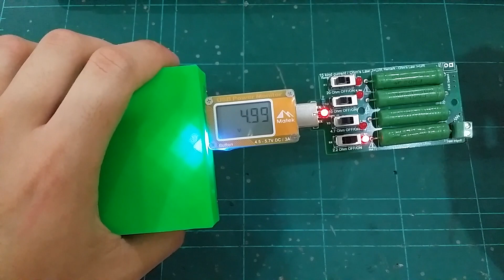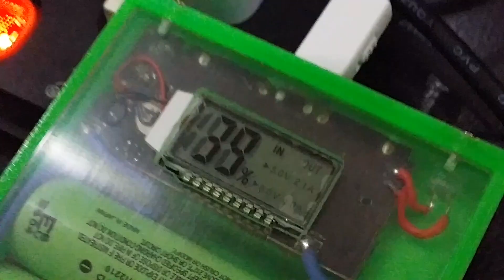DIY Powerbank Module + Power Meter + Load Discharger - Banggood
A 4 in 1 review of good stuffs I got from Banggood.

Not happy with the performance/charging time/output of your Powerbank? Make one by yourself! Verified DUAL 2A output and 2A input to rejuice your powerbank in minutes!

1a) 1x DIY Powerbank Module Dual Output (tested both output 2A)

1b) 3x DIY Powerbank Module Dual Output (tested both output 2A)
* recommended to get 3 in case you screw it up like me...

2) USB Meter

3) USB Load Discharger

4b) or just get a case and load your Li-Ion right away

5) Panasonic NCR18650B Li-Ion (Good price! & Genuine)